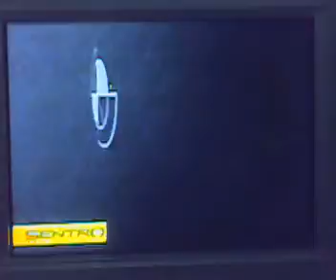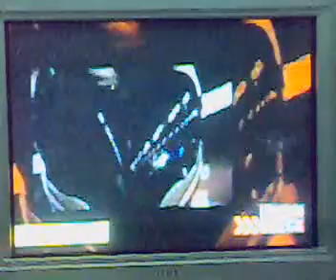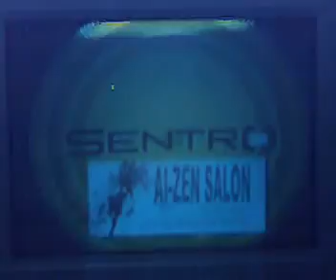SENTRO August 22, 2007 (C)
August 22, 2007 edition of SENTRO (ABC 5) part 3